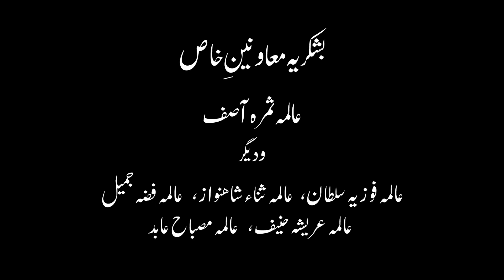Huzoor ﷺ Ki Adaat (part 2) | Seerat-un-Nabi ﷺ | Ramzan Transmission 2020